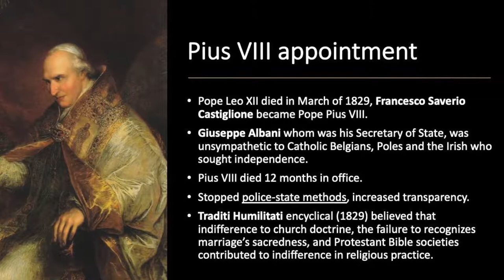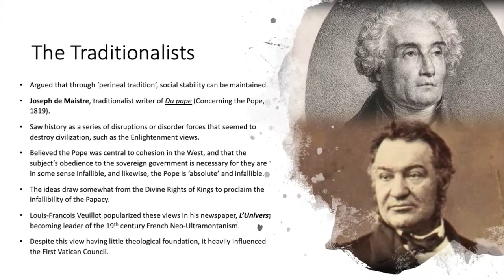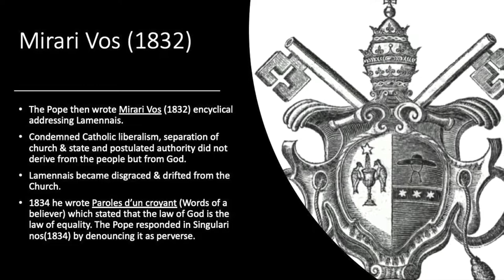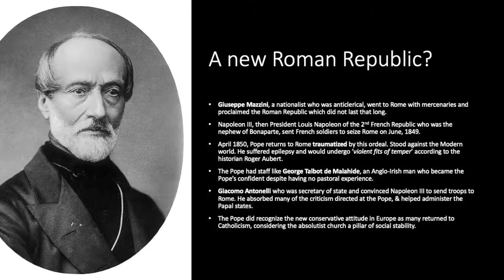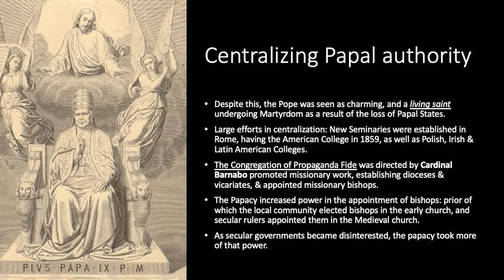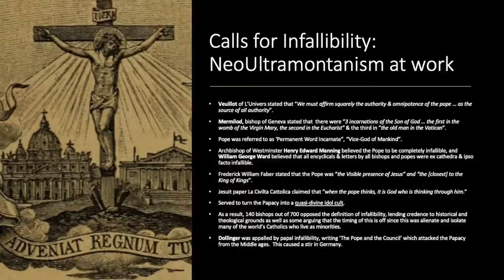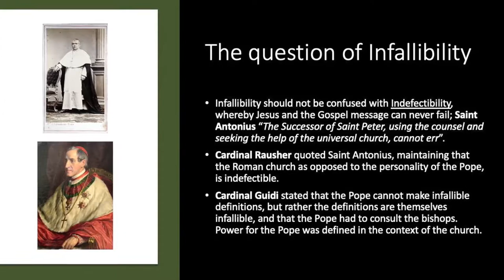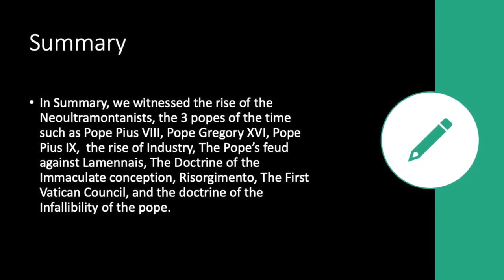The First Vatican Council, Neoultramontanism, Papal Infallibility & Absolute Power (1829-1878)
Reign of Pius VIII, Gregory XVI & Pius IX (spanning 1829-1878): Source of this information is from Absolute Power: How the Pope became the most influential man in the world, a book by Paul Collins. This is a summary of the second chapter: The New Consciousness & Neo-Ultramontanism  (page 23-57).
This video talks about the effects of the the Neo-Ultramonanists, the Traditionalists, the Risorgimento (Italian Independence) & the First Vatican council, the Doctrine of the Infallibility of the Pope & the Doctrine of the Immaculate Conception.
The summary is made by me.
Why do I create these videos? Summarising books is just a hobby of mine.